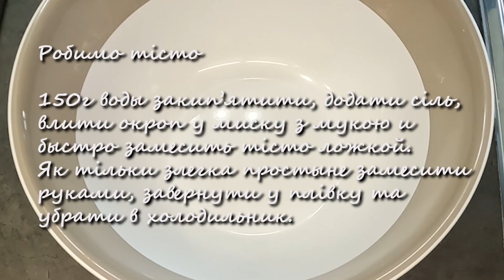Вареникі з картоплею та Вареникі з вишнею. Рецепт моєї бабусі.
Вареники з картоплею.
Вареники з вишньою.

Рецепт моєї бабусі.

Тісто
Борошно 1 склянка +-
Вода 150 г
Сіль 0,5 чайної ложки

Начинка картопля
Картопля 3 шт
Цибуля 1 шт
Олія соняшникова
і трохи вершкового

Начинка вишня

Вишня свіжа
Або заморожена без
кісточок та цукор 1 ст ложка

Робимо тісто

150г води закип'ятити, додати сіль,
влити окріп у миску з борошном і
швидко замісити тісто ложкою.
Як тільки злегка охолоне замісити
руками, загорнути в плівку та
прибрати у холодильник.

Начинка картопля

Картоплю очистити, порізати,
зварити у підсоленій воді.
Цибулю дрібно порізати, обсмажити на
рослинному та вершковому маслі.
Картоплю розім'яти, додати обсмажену цибулю.
Частину цибулі залишити, щоб додати
у тарілку під час подачі.

Начинка вишня

Злити з вишні сік, посипати цукром.

Вареники відварити у підсоленій воді 2-3 хвилини.

У тарілку під час подачі додати
обсмажену цибулю та/або сметану.

Готові вареники з вишнею посипати
цукром можна додати сметану.